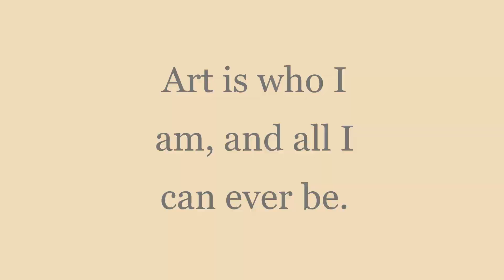Art over 20 years: The Evolution of My Art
During this nation wide lockdown I've had a lot of time to reflect on my art. Daily, I have been looking over my styles, practicing new techniques, honing in on my aesthetic and publishing my first ever art website. I have felt more at home than ever. I have been an artist since I was a child but just now found time to focus on it 100%. So, out of celebration,  I made a video of the evolution of four of my art styles since I was 8 years old all the way until 28 years old! It was exciting to see how much I've grown, some quicker and some more advanced than others!